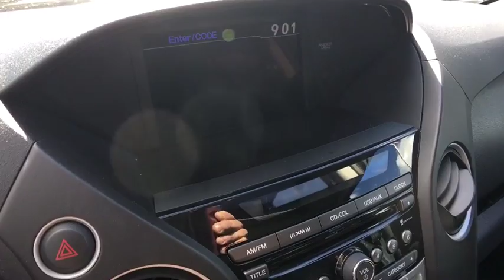2014 Honda Pilot Coral Springs, Miami, Fort Lauderdale, Hollywood, Pompano Beach, FL 2612558A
Coral Springs Auto Mall is proud to offer you this 2014 Honda Pilot equipped with the EX-L trim Package and beautifully finished in Dark Cherry Pearl for your consideration. 1 OWNER !!, PREMIUM FACTORY ALLOY WHEELS !!, FACTORY POWER SUNROOF/MOONROOF !!, REAR-VIEW CAMERA !!, HANDS-FREE BLUETOOTH !!, HEATED FRONT SEATS !!.CARFAX One-Owner.Just Reduced!Priced below KBB Fair Purchase Price!Odometer is 2715 miles below market average!Awards:* KBB.com 12 Best Family Cars* KBB.com Brand Image Awards* KBB.com Brand Image AwardsFor more information, Kelley Blue Book is a registered trademark of Kelley Blue Book Co., Inc.Coral Springs Auto Mall is a family owned dealership that has served the South Florida community with quality new and used cars since 1985. During this time we ve had the chance to grow and learn with our community and sharpen the skills of our staff to provide better customer service while saving you money. The sales, service, and finance specialists are more than knowledgeable and eager to provide you with top notch car buying experience. Coral Springs Auto Mall wants to set the bar a bit higher when it comes to taking care of our customers and their new, used, or certified pre-owned Honda, Kia, Buick, GMC, or Nissan.